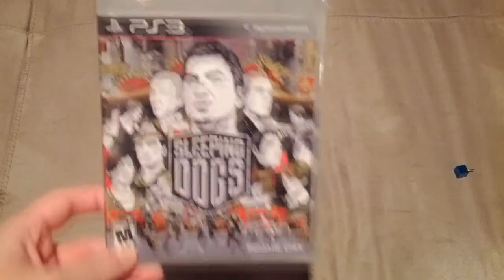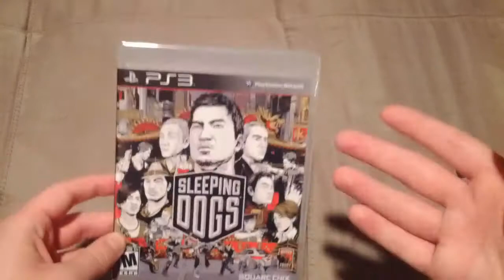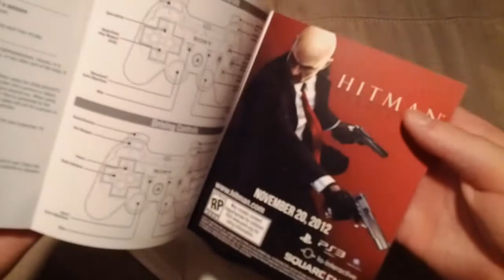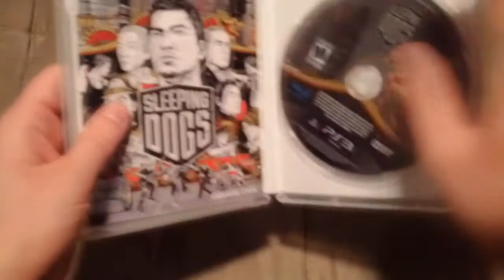Sleeping Dogs Unboxing (PS3) Release Day!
The Unboxing of the Highly Anticipated Sleeping Dogs for the PS3 on Release Day!